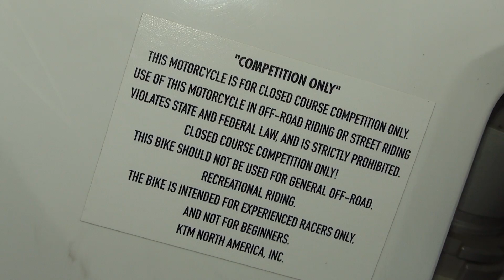Husqvarna TC 50 Mini 2020 Exterior and Interior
2020 Husqvarna TC 50 Mini motorcycle seen from outside and inside.